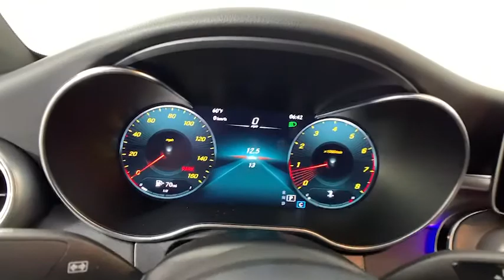2021 Mercedes-Benz C-Class New and preowned Mercedes-Benz, Atlanta, Buckhead, certified preowned 211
Black New 2021 Mercedes-Benz C-Class available in Atlanta, Georgia at Mercedes of Buckhead.
2021 Mercedes-Benz C-Class C 300 - Stock#: 211155 - VIN#: W1KWJ8DB9MG053283

Mercedes-Benz of Buckhead is pleased to offer you this impressive 2021 Mercedes-Benz C-Class, generously equipped and finished in beautiful Black,with Black w/MB-Tex Upholstery. Advertised price excludes all official government fees and taxes, dealer fees and customer-selected options. Please inquire about our Star Elite and Loyalty Rewards Programs. You may also be eligible for additional incentives, so please contact your Mercedes-Benz of Buckhead Sales Professional for more information.br2021 Mercedes-Benz C-Class C 300 Blackbrbrbr24/33 City/Highway MPGbrbrAs a family-owned enterprise, Mercedes-Benz of Buckhead prides itself in offering you exceptional customer service.Our Mercedes-Benz Certified sales staff's goal is to treat you to the most enjoyable, efficient and transparent purchase experience, enhanced by our convenient Buckhead location and extensive selection of weather-protected, new and pre-owned Every new Mercedes-Benz comes with the peace of mind associated with 24/7 Roadside Assistance throughout its warranty period, the industry's highest consumer confidence ratings, and the quality, comfort, and safety you expect from the world's first car manufacturer.